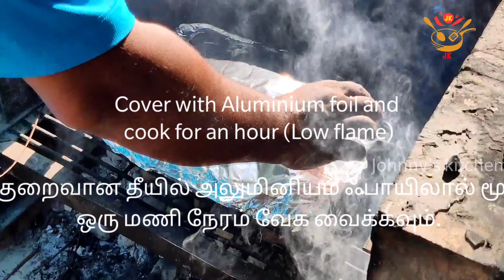American Lamb Roast/Lamb recipe/Roasted Lamb/How to roast a Leg of a Lamb/Johnny's Kitchen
Ingredients required:

 Lamb Thigh - 1
Garlic
Rosemary
pepper powder
salt
Butter
onion
oil